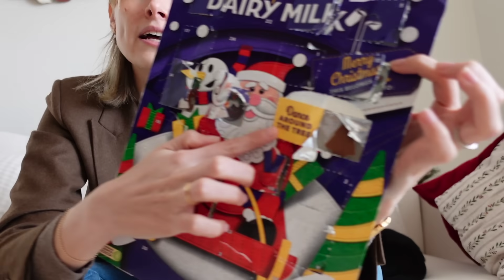Batalla anual de galletas + Q&A (bebés, discusiones, nuestra primera cita) ❤️🎄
Canal con covers:   @ShannonLeemanMusic